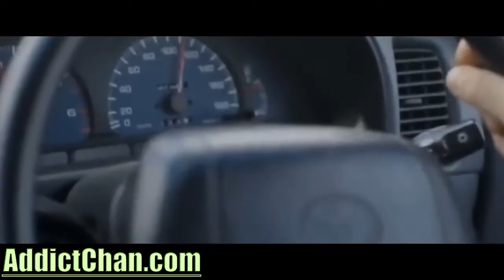DOWNHILL IS AWESOME 2015 Vol 2 | Distortion & Electro Light - Rubik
The best Youtube-Channel for ALL IN ONE - awesomeness, fun, fails, cuteness, sport and more. :)

-MUSIC ARTIST: look in the video title. :)